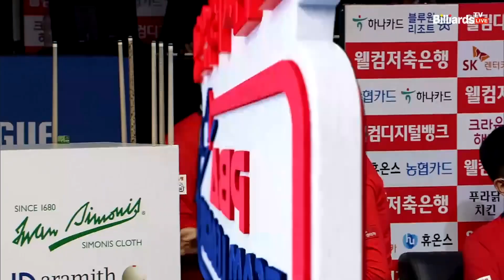멋진 더블쿠션 득점 이후 행운의 득점이 나오면서 조재호를 잡아내는 응고![웰컴저축은행 PBA 팀리그 2022-2023 4라운드]